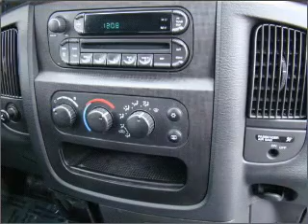2005 Dodge Ram 1500 - Vadnais MN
Year: 2005
Make: Dodge
Model: Ram 1500
Trim: SLT
Engine: 5.7 liter 8 cylinder 16 valve
Transmission: 6-Speed Manual
Color: Bright Silver Metallic
Mileage: 69222
Address:
3360 Highway 61